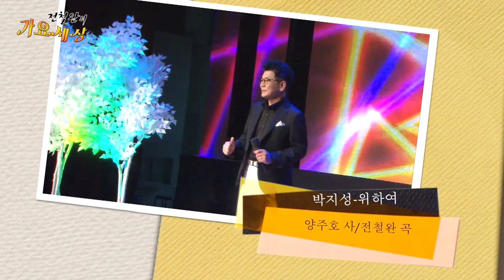가수박지성-위하여[전철완의 가요세상]멋진 인생을 위하여 앞만 보고 달려가는 남자 For.- Park Ji sung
멋진인생을 위하여
앞만 보고 달려가는 가수 박지성

위하여
(양주호 작사/전철완 작곡)

지금부터 시작이다 내 인생 시작이다
아주 멋진 내 인생 위해
앞만 보고 달려간다 지난날 잊고서
내 인생은 지금부터야

세상살이 힘들다고 말하지 마라
내 인생은 이제부터 시작이란다
멋지게 신나게 멋지게 살 거야
사랑하는 내 님과 두 손을 잡고
위하여 위하여 내 인생 위해

♡카카오TV (가락 TV)
(금,토,일)방송 송출